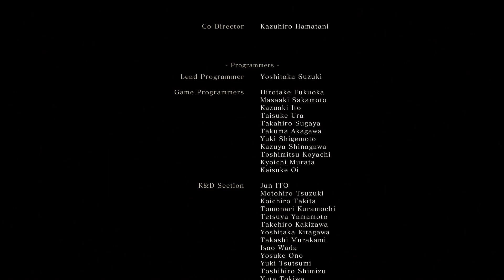[ Sekiro / Guide Fr complet ] : Annexe - La Fin Shura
Voici la première fin que propose Sekiro ! La fin Shura. Assez facile à débloquer puisqu'il suffit de se rendre sur les toits d'Ashina et d’obéir au code de fer :D
Nous allons affronter Emma, la lame douce et Isshin Ashina.